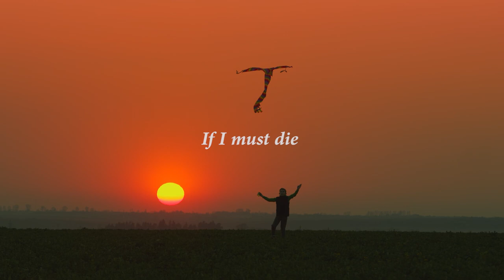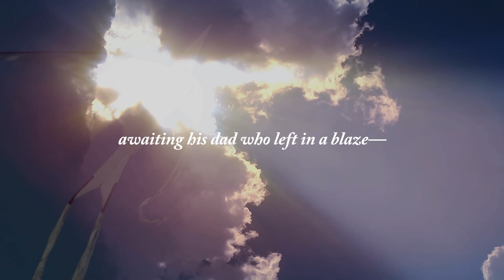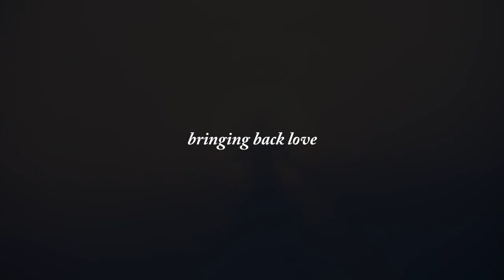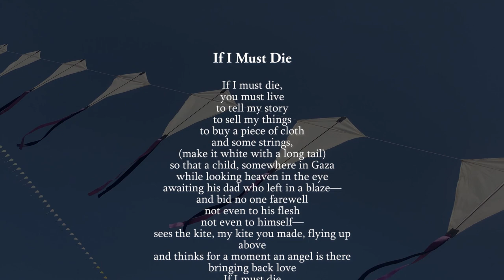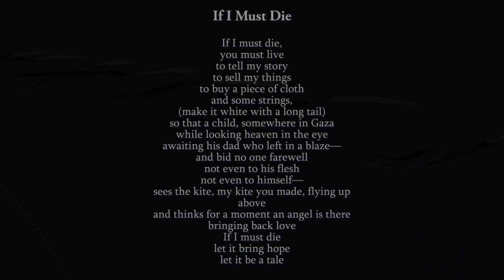For Gaza - Let It Be A Tale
A musical homage to the children of Gaza and Palestinian people all. On December 6th 2023 as Israel relentlessly bombed residential areas of Gaza, Palestinian poet, writer and academic, Refaat Alareer, was brutally killed along with many of his family.  Just a few weeks prior to his death, he reshared one of his earlier poems titled: "If I must die". This poem is emblematic of Gaza’s plight, its people’s dreams and their ongoing torment. It has been taken up into the hearts of many who care deeply for Palestine.

I too, have taken up Refaat’s poem as a focus for this musical tribute (a reworking of one of my own earlier compositions). I’ve not been able to ascertain details of copyright. Should anyone responsible for this prefer the poem is removed please get in touch and I will certainly do so. Refaat’s sharing of the poem so publicly in his final weeks has spurred many across the world to do likewise – to continue his work, honour his memory and ensure the world never forgets one of the defining injustices of our age. It is in this spirit that I offer: For Gaza – Let It Be A Tale.